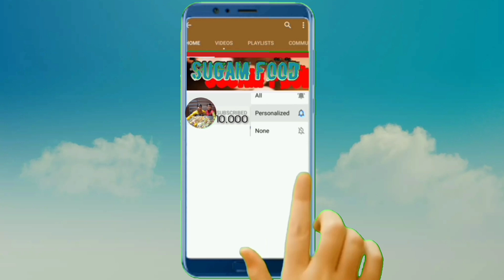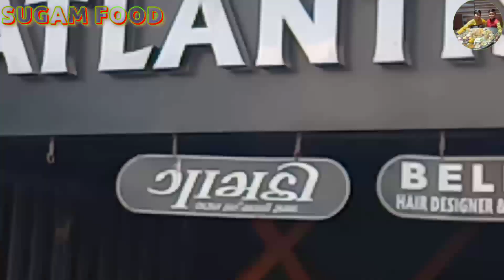Gamthi Hotal Jetpur, Jetpur tour season 1 Episode 1 by SUGAM FOOD